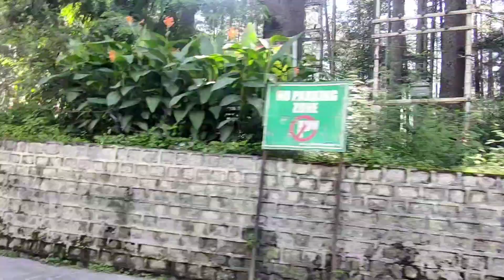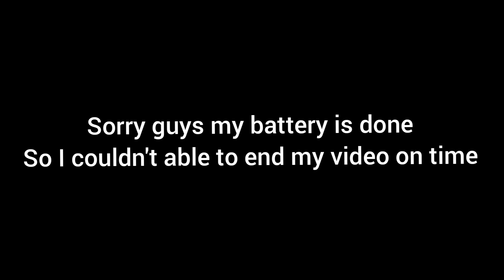Leh+manali+Dharamshala traveling by car